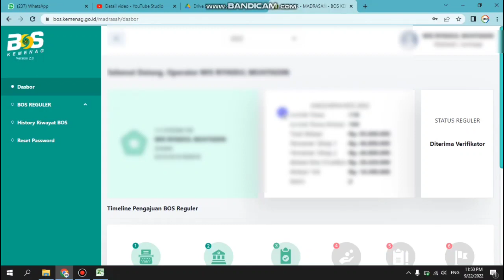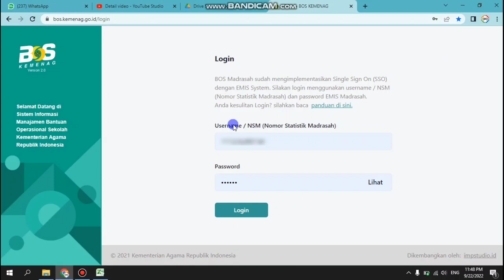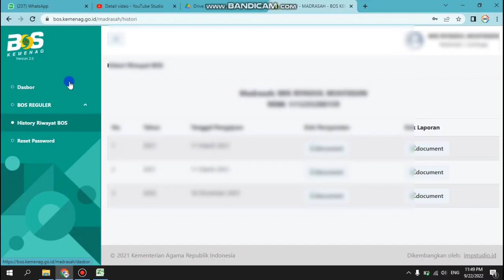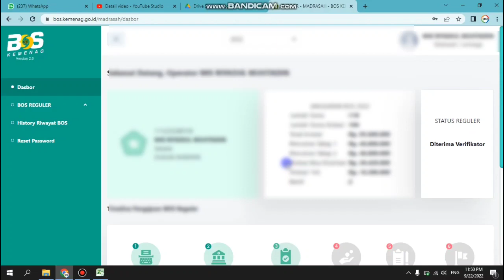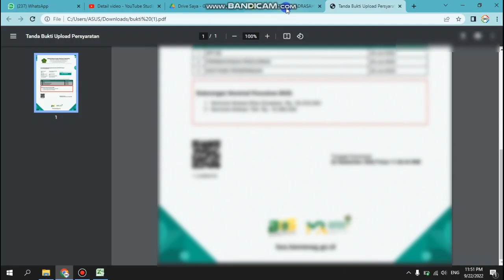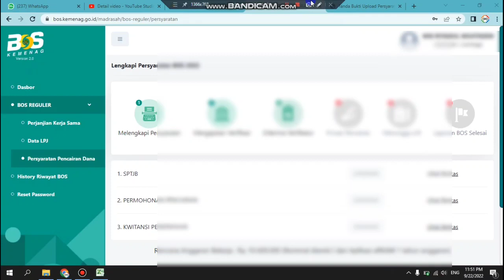DANA BOS KEMENAG CAIR LAGI...!!!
CARA MENCAIRKAN DANA BOS KEMENAG TAHAP 2